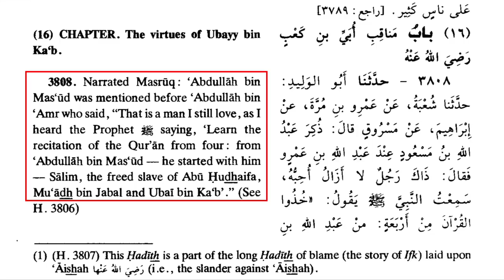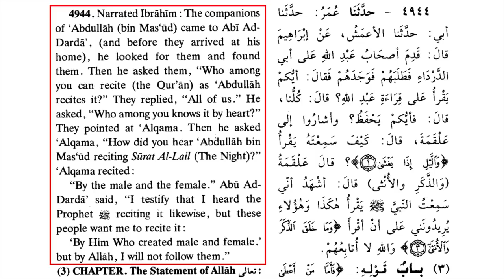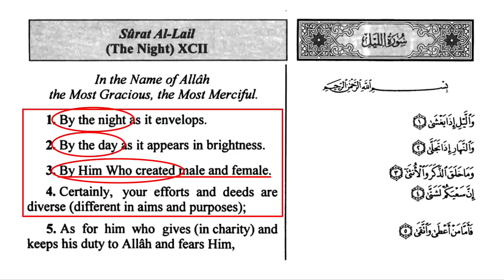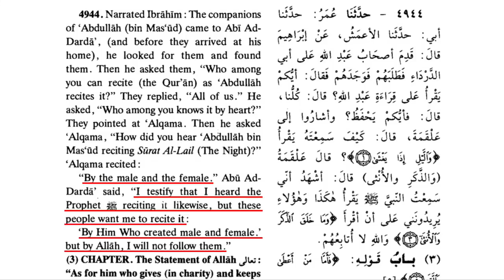How Muhammad’s Best Quran Reciter Became an Apostate